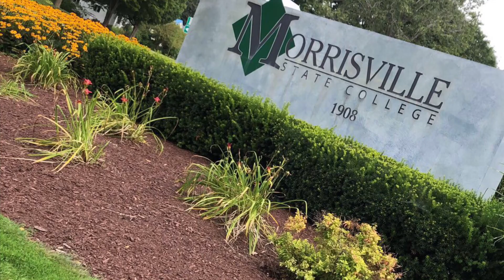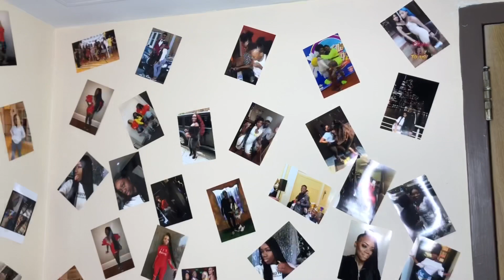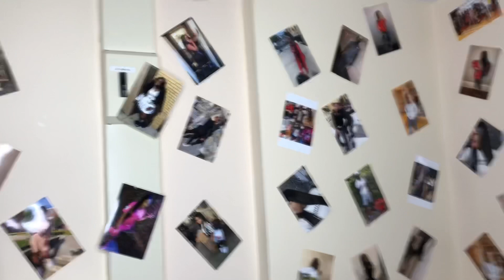COLLEGE MOVE IN VLOG 💅🏽💅🏽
SHOPPED AT :
- BOBBYS
- TARGET
- AMAZON
- WALMART
- DOLLAR TREE
- BATH &’ BODY WORKS
- BJS

I DON’T OWN COPYRIGHTS TO ANY OF THIS MUSIC.